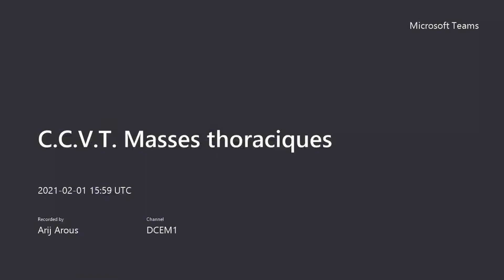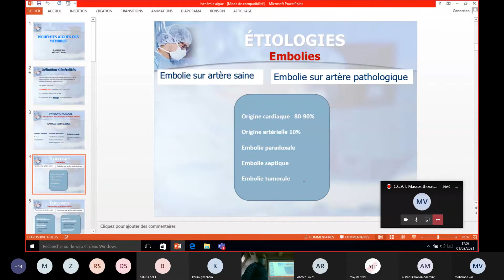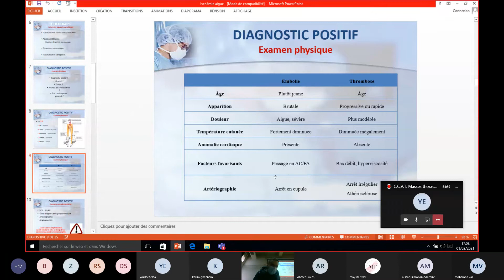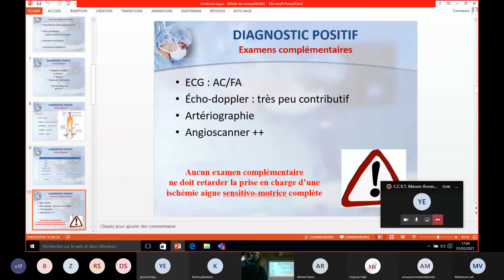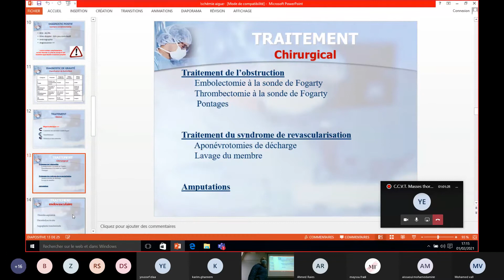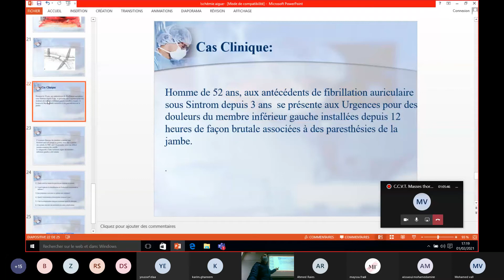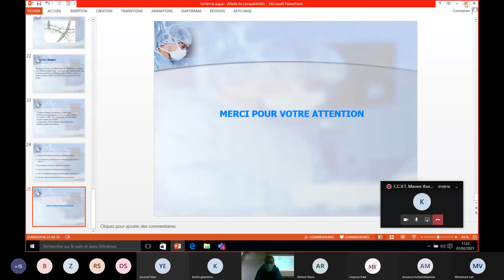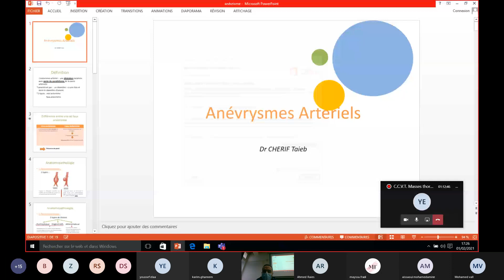Visioconf - CCVT : Ischémie aiguë des membres.